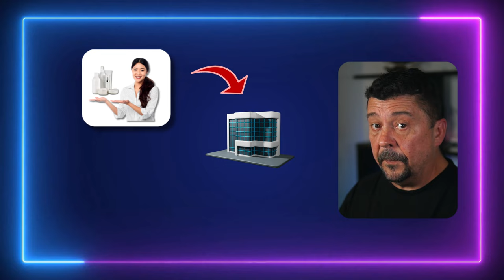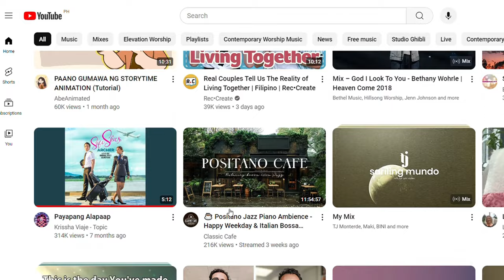5 Passive Income Ideas Making $30k+/Month (2024)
Are you ready to unlock your financial freedom? This video delves into **5 Passive Income Ideas Making $30k+/Month in 2024**! Discover innovative strategies and proven methods to help you generate substantial income without the daily grind.

*TIMESTAMPS*
Navigate through the video with ease using the below timestamps to find the most relevant sections for you:

00:00 Intro
00:50 What is passive?
01:40 Trading Forex
04:04 Rental Income Streams
06:14 Digital products
07:10 Paid Community
08:38 Affiliate Marketing
10:15 Recap

⚡️ **HIGH PEEK PRO**: Get access to information on how to transform your business into a more profitable venture without the hustle:

**WHO AM I:**
My mission is to help you achieve more with less stress. Let's redefine success together through the power of the anti-hustle.